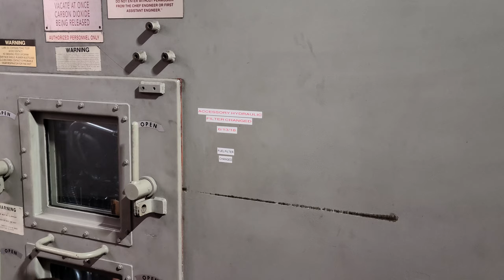Starting a GE 7LM2500 gas turbine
Just as the title says, this is more or less an audio recording of a start up of a GE 7LM2500 gas turbine.  Enjoy the sound as the turbine spools up.